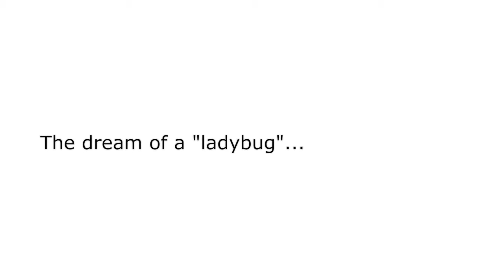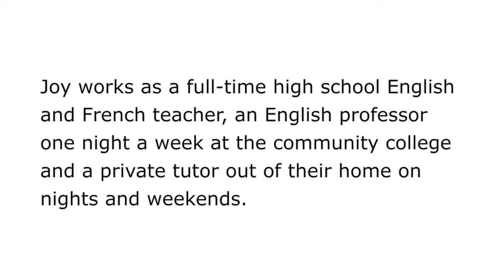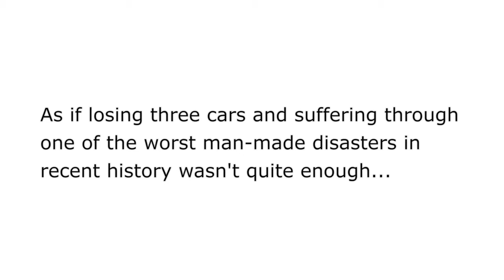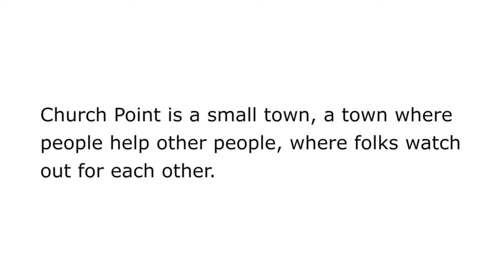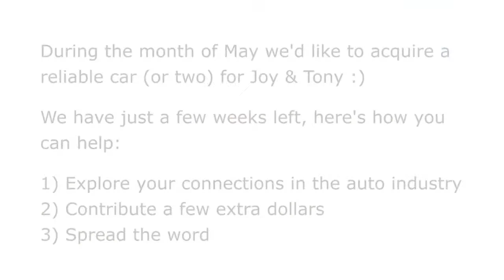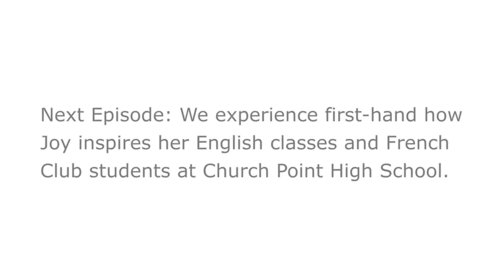Love Drop #5 (Stalnaker's): Episode 2 - The Lady Bug & The Oil Spill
We learn about the Stalnaker's car situation, as well as the impact the BP oil spill has had on their town of Church Point, Louisiana.  We have 3 more weeks to get them a car!